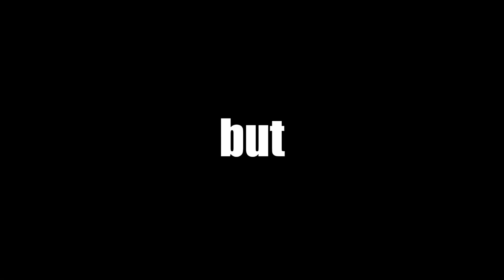Why is it IMPOSSIBLE for Humans to Reach Mars?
Everyone talks about going to Mars. No one talks about the impossible physics and biology required to actually stay alive. In this rapid-fire video, we break down the reality check: radiation, bone loss, isolation, and engineering failures. Is Mars humanity's final frontier, or a biological impossibility? Watch to find out why the trip is a one-way ticket we can't afford.